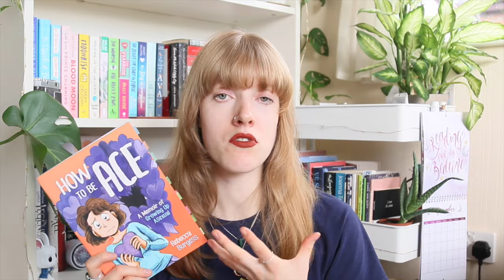Recent Reads #18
Another recent reads video!

I N S T A G R A M- (Bookish) (Poetry)

📚 Amazon Wishlist